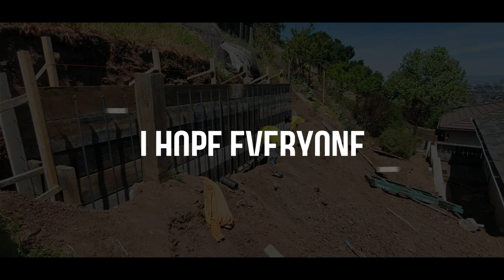Building A Concrete Retaining Wall To Prevent Hillside Slide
In this video, we're diving into the second phase of our concrete retaining wall on this beautiful hillside. We’re setting up the keyway, prepping the footing, and installing all that rebar.

You’ll see the details of how we work with double-mat rebar (number six, 10 inches on center) and why we make sure every step is done right—from the 5-foot-wide footing to the clean, precise keyway about 3 feet deep and 1-foot wide.

 We’ve even added some behind-the-scenes tips for closing the wall and ensuring it stays rock solid during the pour.

We’ve got you covered! Not in our area? No problem—we offer consultations where we review your plans, check contracts with local builders, and even provide takeoff estimates to help guide your project.

Why Us?

We’ve been around. With 20+ years of experience, we know exactly what it takes to build walls that hold up.

Detail is everything. We take care of the little things, so you don’t have to worry about anything going wrong.

We know the terrain. The Bay Area and Sacramento can throw some curveballs, but we’re ready for them.

🎯FAQs

At All Access Construction, we bring over 20 years of experience specializing in essential services like structural retaining walls, piers, concrete work, drainage solutions, and grading, focusing on the San Francisco Bay Area and Sacramento.

Our work is critical to ensuring the stability and functionality of your property, protecting your investment, and addressing real needs like slope stability, erosion control, and proper water management.

Whether it’s a must-do project for safety and compliance or an enhancement to improve your property, we bring the expertise and precision to get the job done right. You can rely on us to handle the necessary improvements and upgrades that make your property stand out.

Not in our area? No problem—we offer consultations to help guide your project wherever you are.

🎯🎯 Tell Us Your Concrete Needs, And We’ll Pour It...

Driveways, Patios, Walkways, Sidewalks, Catch Basins, Mow Strips, Curb And Gutters, V-Ditches, ADA Ramps, Foundations, Retaining Walls, Sports Courts—you name it, we do it. Got something else in mind?

🎯🎯 Pick Your Concrete Finish, And We’ll Make It Happen...

Stamped Concrete, Broom Finish, Smooth Concrete, Decorative Concrete, Acid Wash, Salt Finish, Exposed Aggregate—whatever finish you want, we’ve got the skills to make it look good.

🎯🎯 Choose Your Retaining Wall Supplier, And We’ll Build Your Wall...

Whether it’s CMU (Cinder Block), Keystone, Pavestone, Allen Block, Baselite, Belgard, Redi-Rock, Versa-Lok, Wood, or Soldier Pile (Steel Beams), we’ll complete your retaining wall.